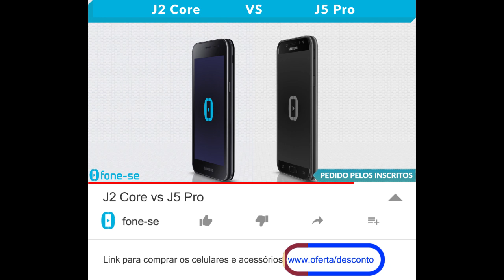J2 Core vs J5 Pro (Comparativo)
Confira a ficha técnica do Samsung Galaxy J2 Core e do Samsung Galaxy J5 Pro, uma comparação de tamanho exclusiva (3D), e muito mais.

(J5 Pro)